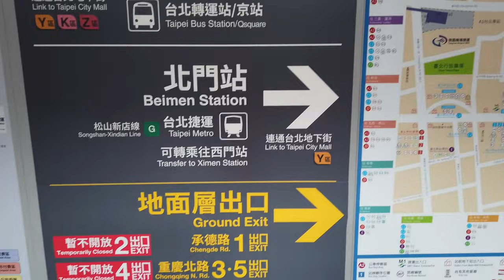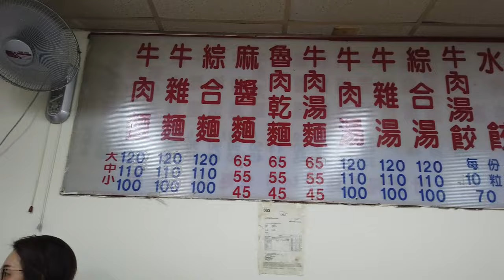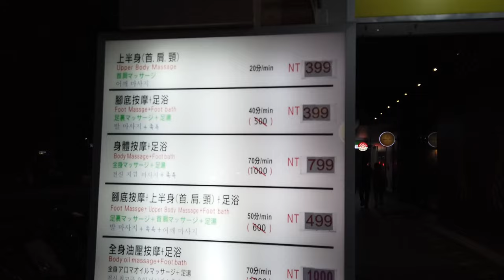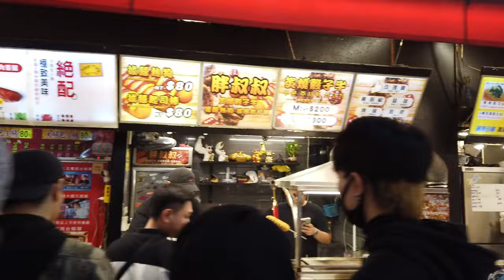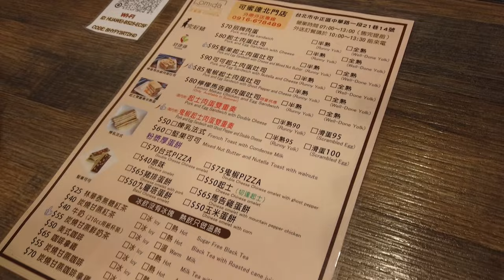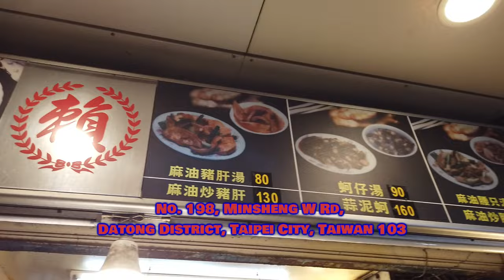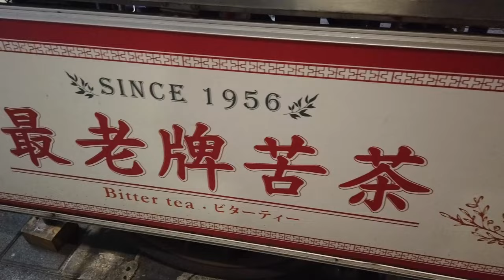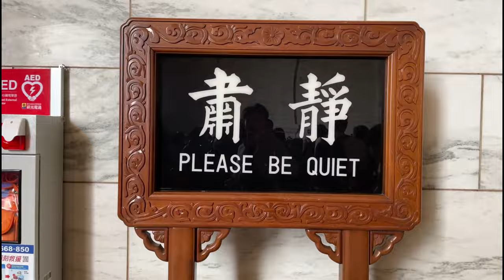Exploring Taipei on Bicycle, How I Spent 3 Amazing Days in Taiwan [Jan 2024]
00:30 Taipei Main Station
01:48 Fuhong Beef Noodles
03:00 Ximending Walking District
03:29 Music Corner
04:06 Comida Breakfast
04:40 Wu Lao Guo Hot Pot
05:10 Taipei Main Station Underground Shopping Street
05:33 Ningxia Night Market
06:46 Taipei Bike Works Tour
09:17 Chiang Kai-Shek Memorial Library
12:06 Tamsui River Bike Trail
14:12 EZ5 Live House